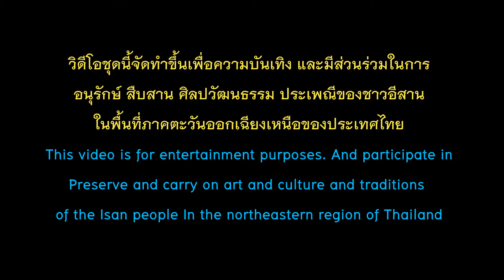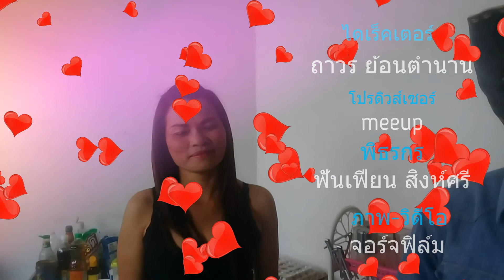เด็ด..เกินเมนูไก่เดือนนภาคาราโอเกะ